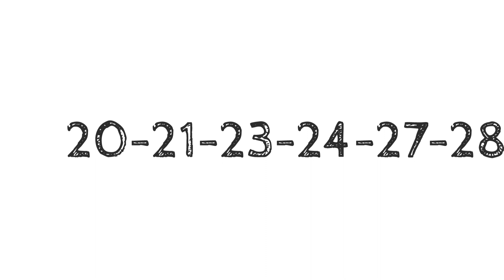Khanapara Teer 17-12-2022 | Kp Teer | Khanapara Teer Result Today | Teer Common | Khanapara Target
Kp Teer,
Khanapara Teer Result Today,
 Teer Common,
 Khanapara Target